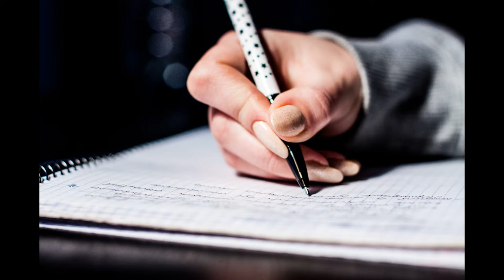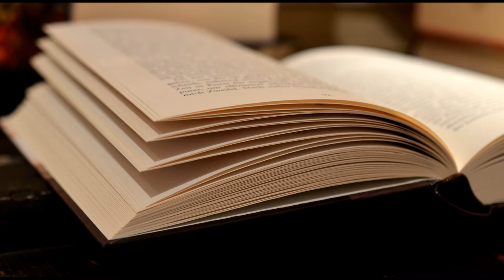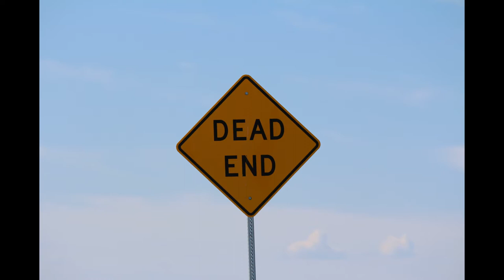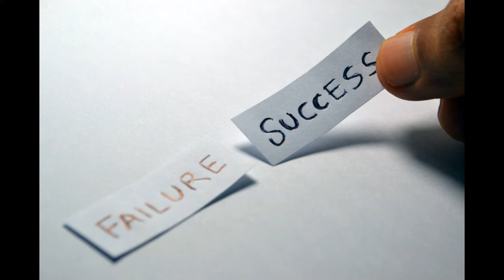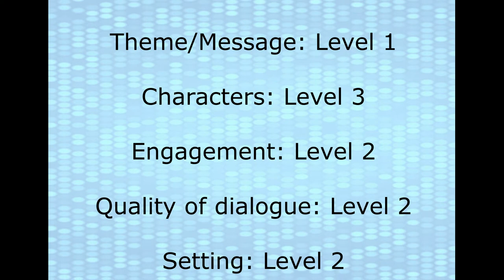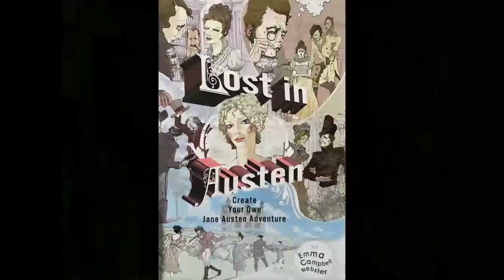Booksnoop: Emma Campbell Webster's Lost in Austen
BookSnoop's total score: 46/100 (23/50)
Goodreads' total score: 72/100 (3.6/5)

Be sure to check out our first video, reviewing Pride and Prejudice, for some extra insight into this review.

We would love to hear from you in the comments below! Have a correction you would like for us to make, or an opinion about the book/review? Want to have a closer look a our rubric and genre breakdown?

We are a growing channel, and we appreciate any viewer feedback which can help us to improve our content!